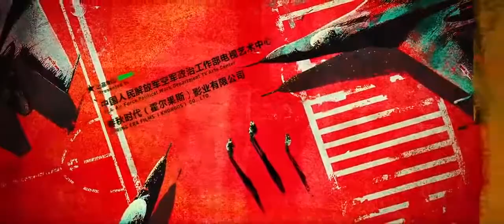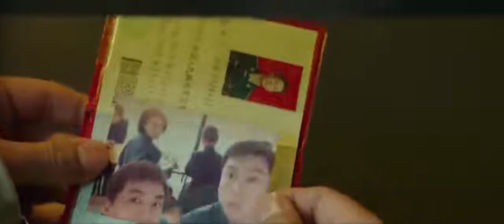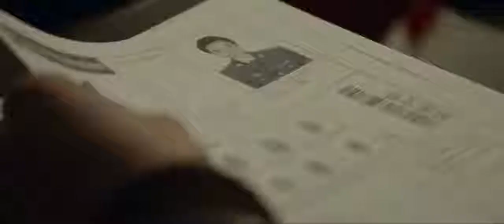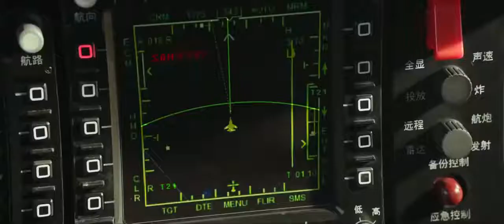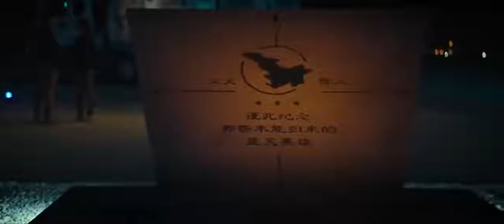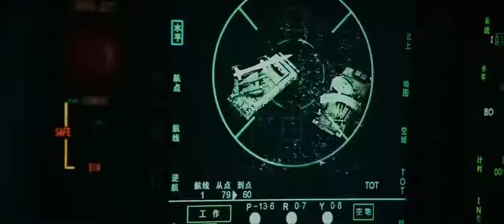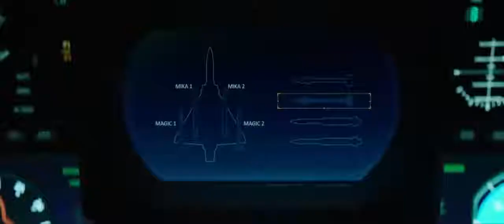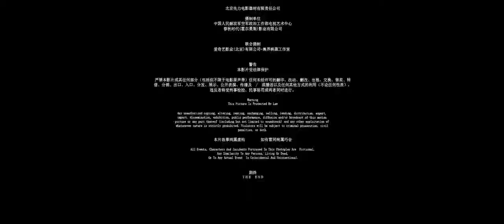HD ENGLISH MOVIE HOLLYWOD MOVIE THRILLER